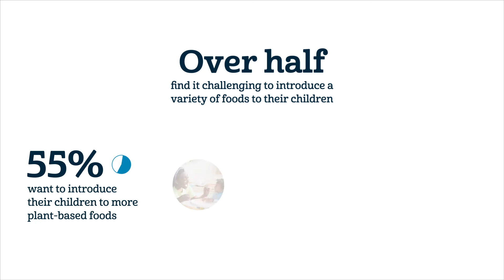Parents struggle to introduce new foods to their kids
A new survey revealed more than half of parents find it ‘challenging’ to introduce new foods to their young kids.
The survey of 2,000 new parents found that 55% have a child with picky eating habits who is hesitant to try new foods, with a majority worrying their kids might not get the nutrients they need because of their fussiness (83%).
Two in three parents want their young kids to explore new foods, but it’s no surprise that four in 10 feel stressed when offering foods their children are unfamiliar with.
Commissioned by Gerber and conducted by OnePoll, the study further revealed that 55% of parents want to introduce their children to more plant-based proteins, but 47% said they don’t know how to incorporate them into their little one’s diet.
Just as many (55%) struggle to find foods that are nutritious, interesting, flavorful and can be safely fed to their children.
For parents struggling to feed their children more diverse foods, the most common barriers include a lack of information about the types of nutrients their child needs (45%), the child’s preferences (28%) and cost (22%).
More than half (54%) of parents also admitted they don’t know enough about the nutrients available in plant-based foods to feel confident feeding them to their children.
“We hear from parents that they want more plant-based options that align with their food values,” said Gerber President and CEO Tarun Malkani. “That’s why we want to reassure parents there are more nutritious, developmentally appropriate options available so they can feed their little ones a diverse diet.”
Three in five (62%) feel it’s important for their child to explore new foods. Meanwhile, 55% said it’s important for their children to eat the same diet as they do. A third of parents surveyed described both their children’s diet and their own as being flexitarian.
Parents also claimed they and their kids share five plant-based protein meals per week.
When asked what their children’s current favorite foods are, parents said chicken (32%), yogurt (30%), strawberries (30%), bananas (29%) and fish (25%) took the top spots.
Parents also shared that spinach (23%), beans (22%), fish (22%), peas (21%), and corn (20%) were labeled the “worst of the worst” for their kids.
The meals parents and children have explored together include plant-based protein alternatives (39%), different grains and legumes (36%), bread alternatives (35%), citrus fruits (33%) and meals that have been seasoned (32%).

“It can take up to 10 times for baby to accept a new food – so don’t give up,” said Dr. Whitney Casares, Gerber’s pediatric medical consultant and a fellow of the American Academy of Pediatrics. “For parents looking to incorporate plant-based choices, I advise 'feeding baby the rainbow' from a variety of foods (whole grains, fruits, veggies, meats, fish, legumes, etc.)”